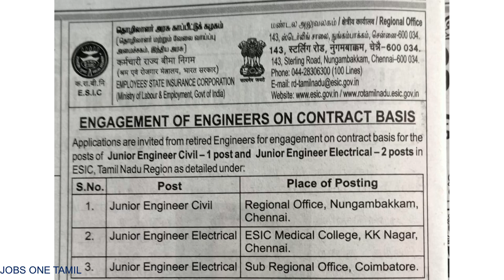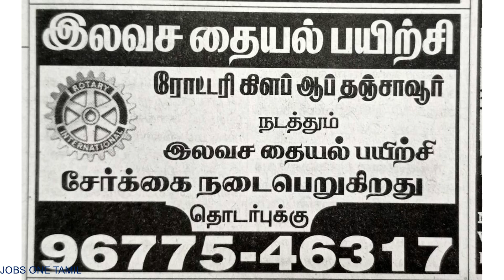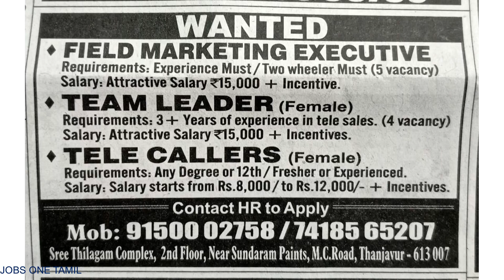TamilNadu jobs vacancy✍️ today |job|TamilNadu வேலைவாய்ப்பு-20-FEB-2024 jobs‎